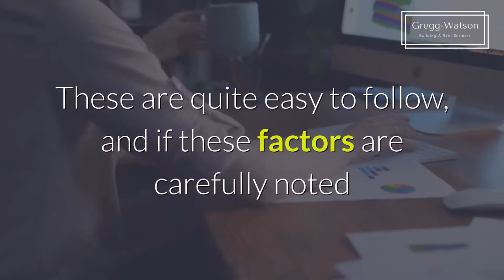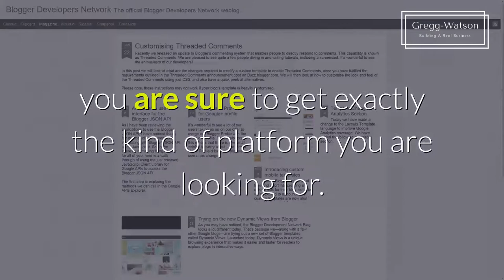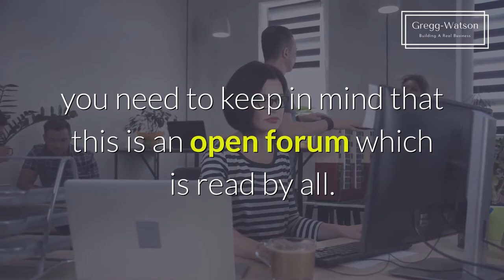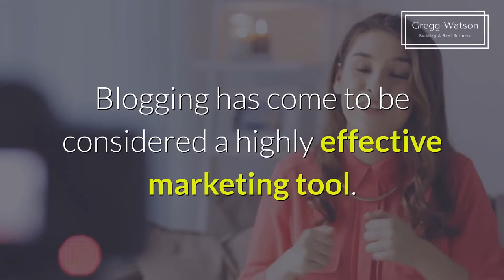How Can Online Blogging Be Profitable to Ordinary Individuals?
Blogging Crash Course - Introduction to Blogging
Part2 How Can Online Blogging Be Profitable to Ordinary Individuals?